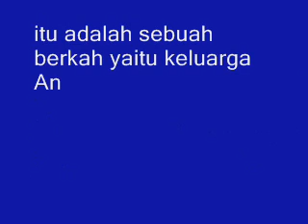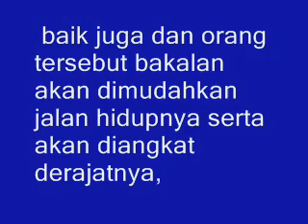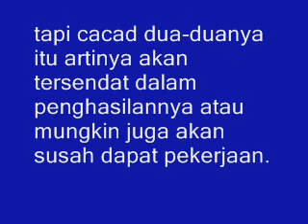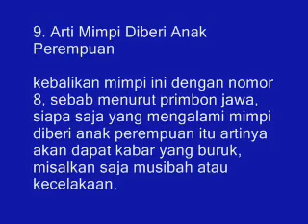9 Arti Mimpi Punya Anak Kembar Tiga Menurut Primbon Jawa